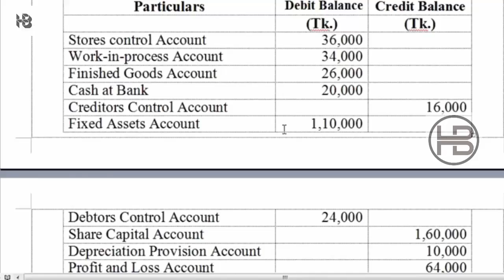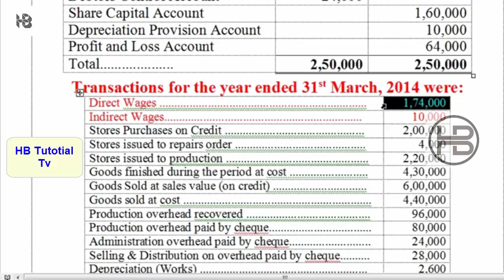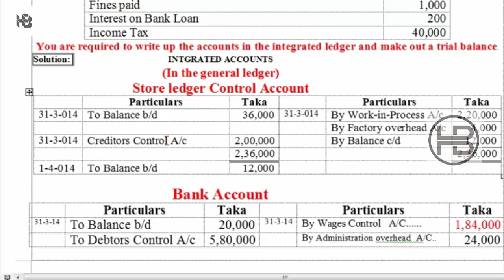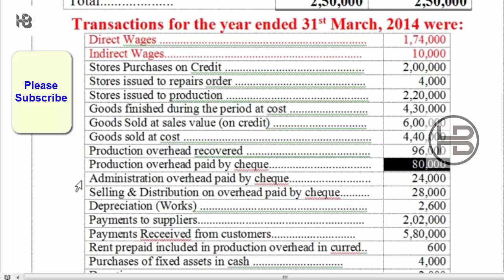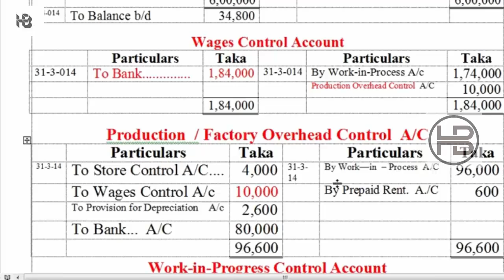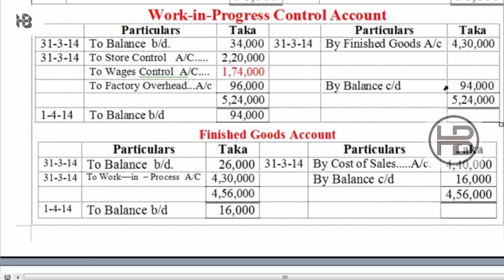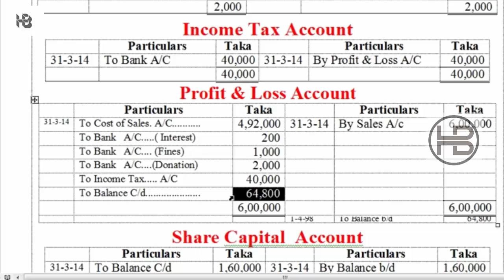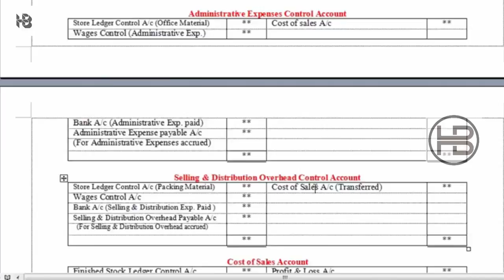Rules Of Journal Entries Of Integrated Accounting System সমন্বিত হিসাব বাবস্থা-২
Title : - Rules Of Journal Entries Of Integrated Accounting System সমন্বিত হিসাব বাবস্থা-২

"Helping People".

হিসাব বিজ্ঞান